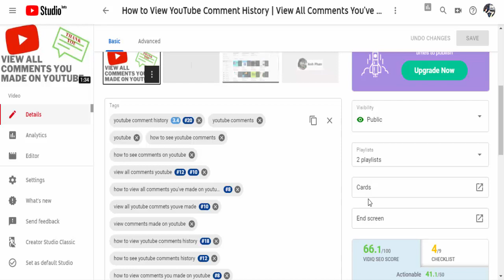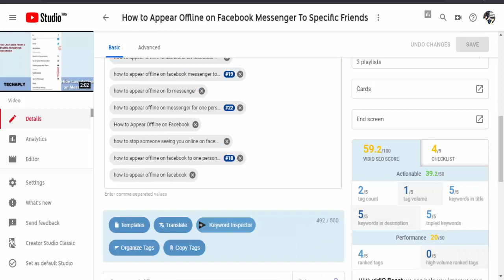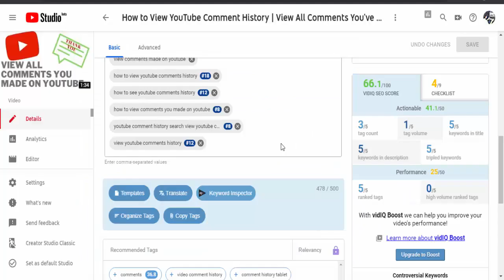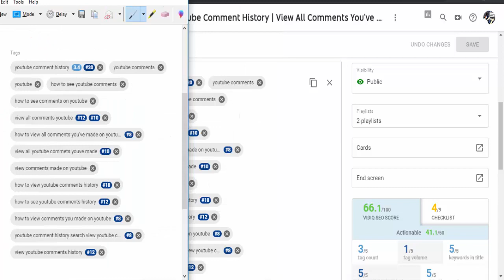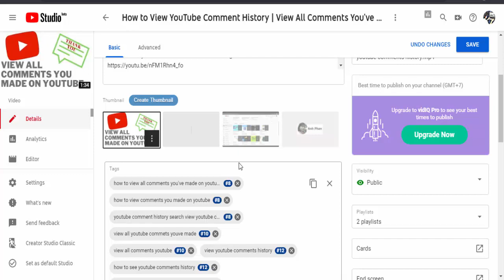YouTube Creator Studio Beta : How To Copy and Paste YouTube Tags 2019 | Organizing Tags with VidIQ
Hello guys, it's Anna Fan here, just make this video to show you how to copy and paste YouTube tags in YouTube Studio Beta. I am making a move from old version of Creator Studio to this new YouTube Studio Beta.
How to copy and paste specific tags or all tags? It's quite easy guy.
If you want to copy a specific tag, make sure you choose the tag then hold Ctrl +C and paste  (Ctrl +V).
Copy all tags by clicking on Copy All and paste it where you want to.
01:59 Bonus tips in this video: How to organize tags using VidIQ? 01:59
The reason why need VidIQ and organize the tags is to make sure you have a list of good ranking tags and they should be in good order. This will help boosting your video ranking as well.
Follow steps in the video to know more about organizing tags.
- How to Remove Sim Card from Galaxy S7 | Eject Sim Card Slot with a Single Paperclip !!!